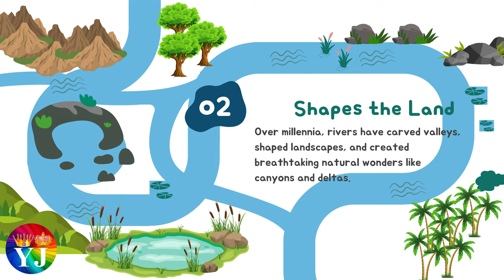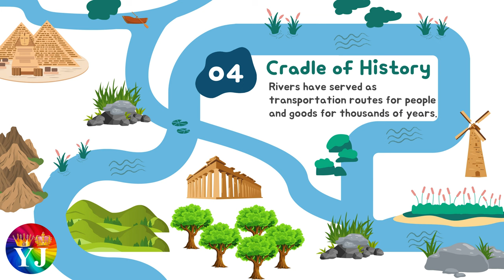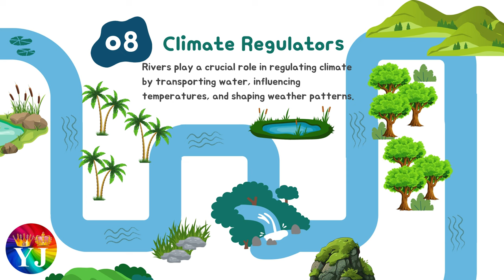Roles of a River | Functions of a River | River Ecosystem Services | Freshwater Resources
Roles of a River | Functions of a River | Importance of Rivers | River Ecosystem Services | River Benefits | River's Role in the Environment

Thanks
YJ Colors